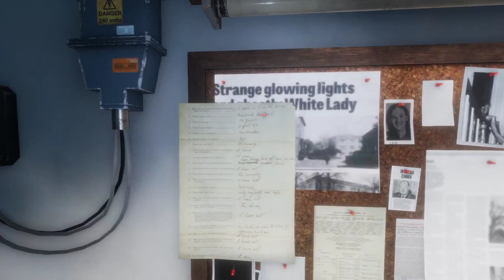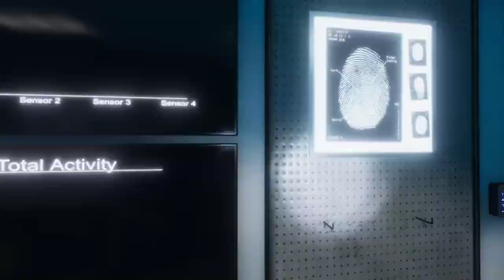Phasmaphobia with ainz